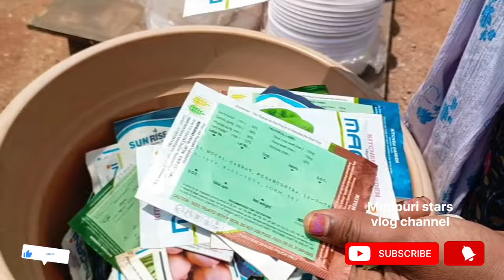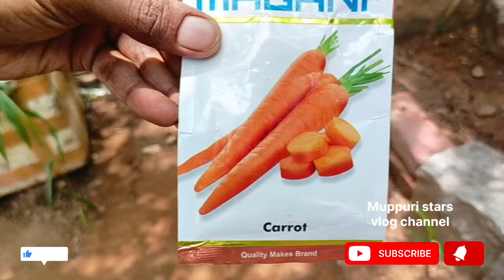మేం విత్తనాలు నాటాం || we planted the seeds. muppuri stars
daily vlog
muppuri stars